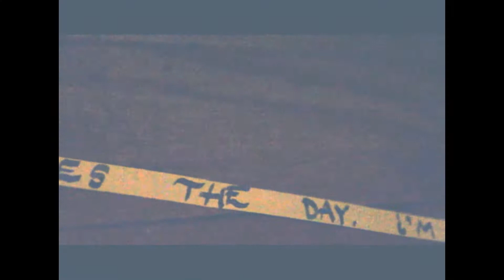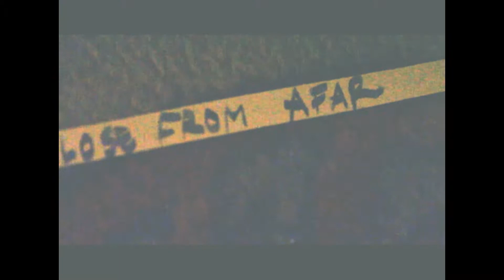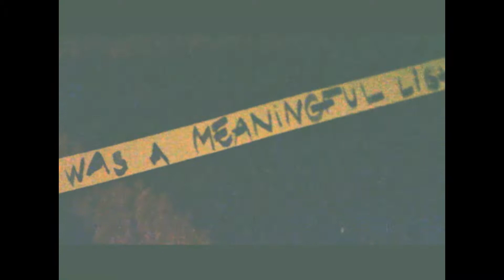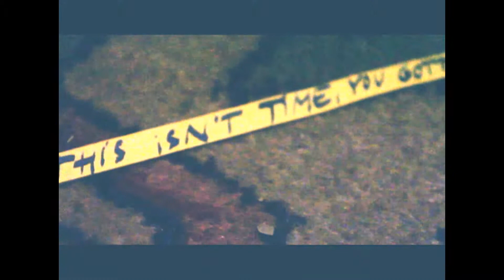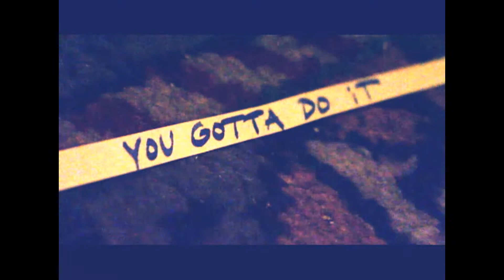LIGHT by Cecilie Beck